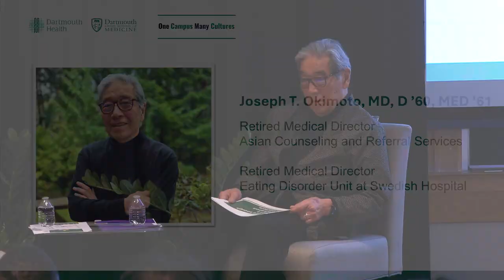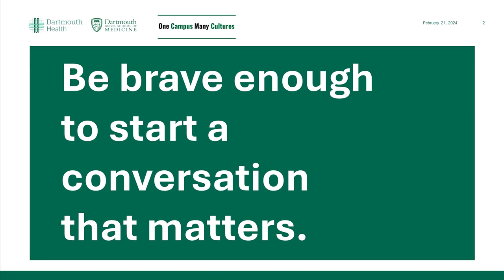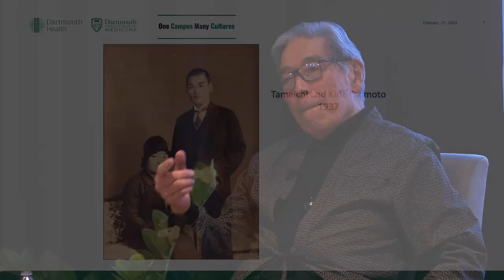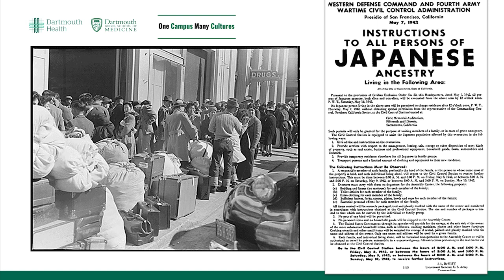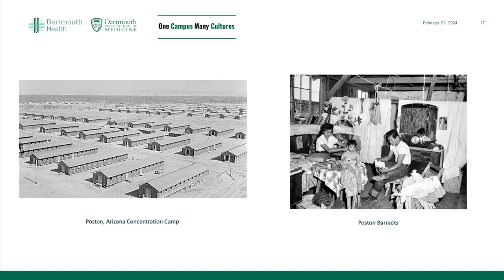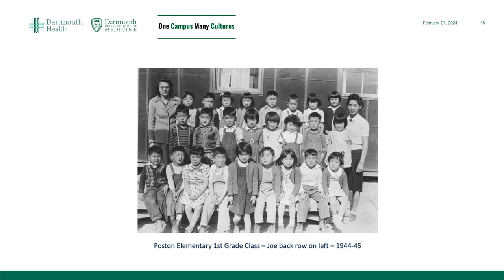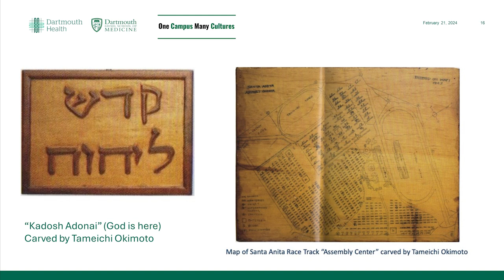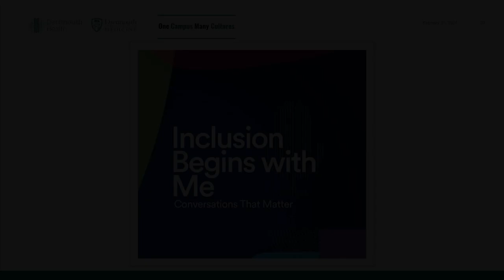Day of Remembrance - Executive Order 9066: A Physician's Journey of Hope and Healing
Featuring a fireside chat with Joseph T. Okimoto, MD, D '60, MED '61
and Charmine San Yee Chan, DO